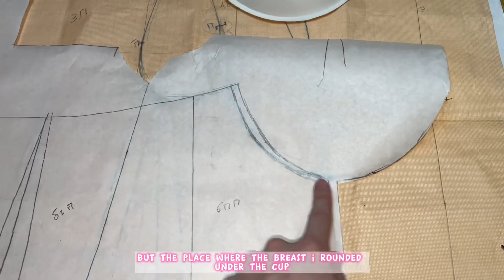I made dress inspired by Squid Game Pink Soldier 🦑